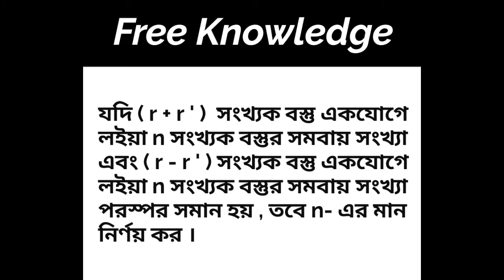Episodes#185,সমবায়ের খুবই গুরুত্বপূর্ণ প্রশ্নের আলোচনা ও সহজে এবং নিমেষে করার উপায় ।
যদি ( r + r ' ) সংখ্যক বস্তু একযোগে লইয়া n সংখ্যক বস্তুর সমবায় সংখ্যা এবং ( r - r ' ) সংখ্যক বস্তু একযোগে লইয়া n সংখ্যক বস্তুর সমবায় সংখ্যা পরস্পর সমান হয় , তবে n- এর মান নির্ণয় কর ।

Also watching.